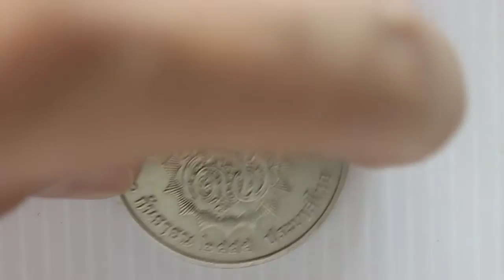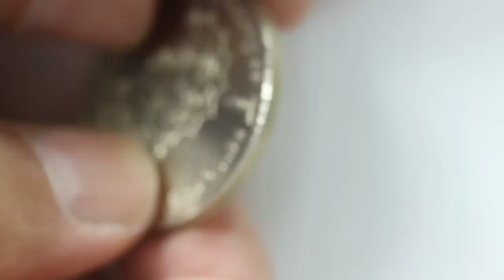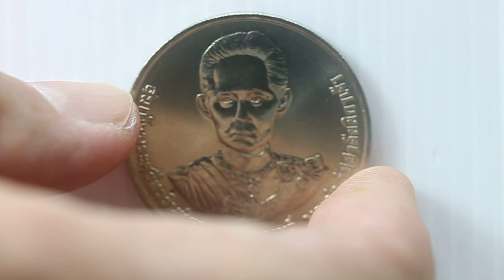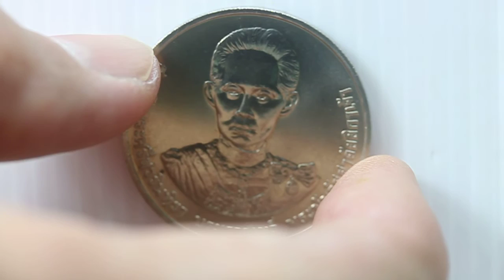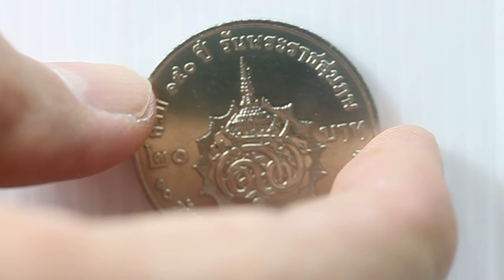งานอดิเรกการสะสมธนบัตรและเหรียญกษาปณ์ไทย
เพื่อความรู้และความบันเทิงในยามว่างและเป็นแหล่งแลกเปลี่ยนความรู้ และแลกเปลี่ยนประสบการณ์รวมทั้งเป็นแนวทางและคู่มือในการสะสมธนบัตรไทยและเหรียญกษาปณ์ไทยในรัชสมัยรัชกาที่9 ของไทย
EP. 364 เหรียญกษาปณ์ที่ระลึก 150 ปี วันพระราชสมภพสมเด็จพระศรีสวรินทิราฯ ชนิดราคา 20 บาท พ.ศ.2555
(This video clip is  narrated Thai in first part and English in second part)
ด้านหน้ามีพระบรมสาทิสลักษณ์สมเด็จพระศรีสวรินทิราฯเป็นประธาน รอบริมขอบเหรียญมีคำจารึกว่า “สมเด็จพระศรีสวรินทิรา บรมราชเทวี พระพันวัสสาอัยยิกาเจ้า”
ด้านหลังมีพระราชลัญจกรสมเด็จพระศรีสวรินทิราฯ และมีคำจารึกว่า “ครบ ๑๕0 ปี วันพระราชสมภพ ๑0 กันยายน ๒๕๕๕ ประเทศไทย ๒0 บาท”
ขนาดเส้นผ่านศูนย์กลาง 32 มิลลิเมตร
ชนิด นิเกล
ปีที่ผลิต พ.ศ. 2555
จำนวนที่ผลิต 500,000 เหรียญ
Twenty Baht Coin Commemorating the 150th years of Queen Sri Savarindira’s Birthday Anniversary
On the head side of the coin, there is portrait of Queen Sri Savarindira’s, on the tails side we have the coat of arms of Her Majesty. Running around the edge of these both sides of the coin. We can read the words “Somdet Phra Sri Savarindira Boromratchathevi Phra Phan Vassa Ayika Chao” and “Queen Sri Savarindira’s 150th years Birthday anniversary, 10th September 2012 Thailand 20 Baht” in Thai, obviously.
Diameter: 32 mm
Material:  nickel
Year of launch: 2012
Total number Minted: 500 000
There are Thai and English sound track in this video in YouTube. Thank you very much for watching this Video clip.